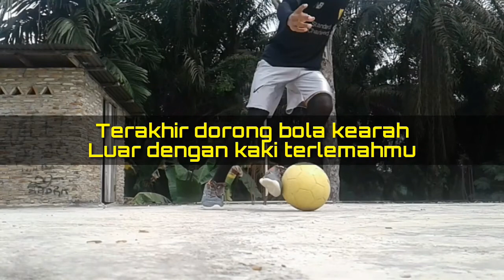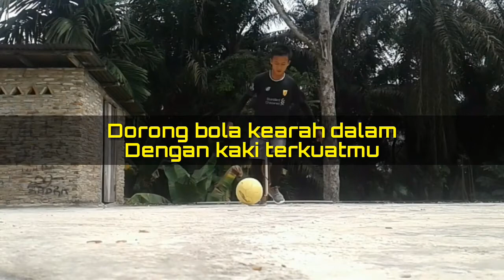Belajar Skills Sanchez, Hazard, Mbappe | Skills Mudah Sepakbola | Cara Melewati Lawan Dengan Mudah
Oke guys divideo kali ini kita akan belajar Skills dari Pesepakbola Top Dunia seperti Alexis Sanchez, Eden Hazard, Dan Kylian Mbappe

LET'S GO

Maaf jika videonya jelek,karena saya masih belajar...
Mohon saran dan dukungannya dengan cara ketik komentar di bawah video ini...

📝Saya hanya pecinta sepakbola,bukan pemain sepakbola!!.

☆Terima Kasih.
WILLI ILHAMSYAH CREATIVE!!